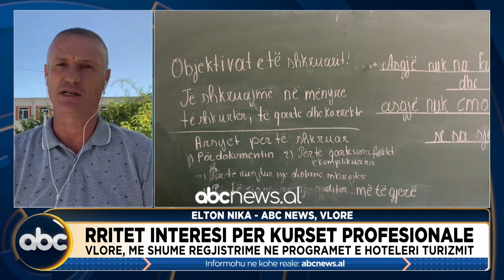Rritet interesi per kurset profesionale/ Me shume regjistrime ne programet e Hoteleri Turizmit